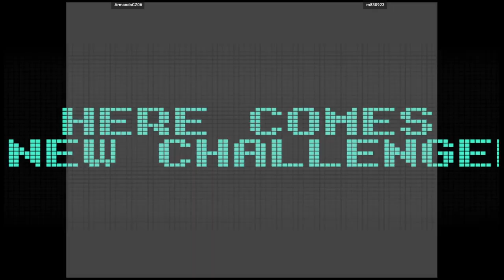CVSGD - ArmandoCZ06 VS m830923 | 🇲🇽🇲🇽 Fightcade2 cvs1 pro